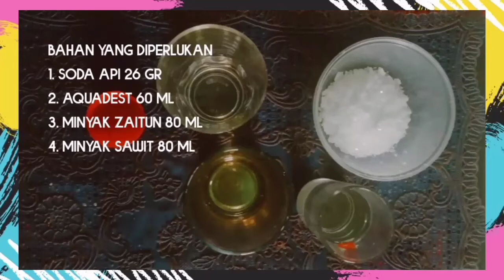Proses Pembuatan Sabun Simple | Proses Saponifikasi, Mudah Banget!!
Nama   : Faril Pirwanhadi
Kelas    : XII MS 4